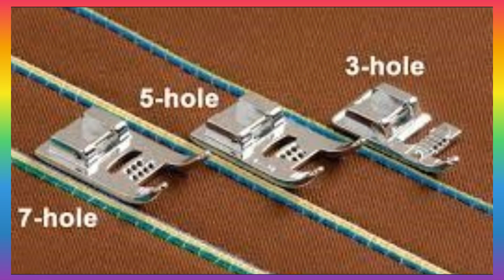Hole Cording Foot | Presser Foot Set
මට කියලා මහන මැෂින් හදාගන්න විතරක් 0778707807 ට කතා කරන්න. ඇවිත් හදල දෙන්නං, මැෂින් එක  අරගන ආවත් කමක් නැ. හදන හැටි අහගන්න, වෙන උපදෙසක් ගන්න, කෝල් කරන්න එපා. ඔයාල අහන හැම ප්‍රශ්නයකටම වීඩියෝ මගින් දැනටමත් උත්තර දීලා තියනවා. වීඩියෝ බලලා ඉගන ගන්න. ඔයාලගේ ලේසියට, කම්මැලිකමට, මට කෝල් කරල කරදර කරන්ඩ එපා. මොනම හේතුවකටවත් දුරකථනයෙන් උපදෙස් දෙන්නේ නෑ. මේක නොදැක්කා වාගේ කතා කරන්ඩ එපා, වැඩක් වෙන්නේ නෑ මම උත්තර දෙන්නේ නෑ.